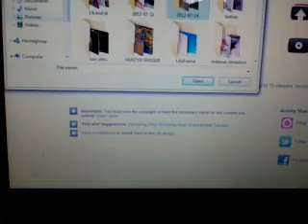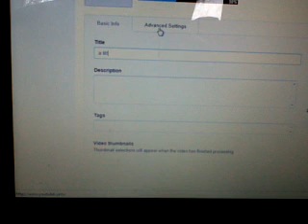day in the life or a reborn mum part 2 x